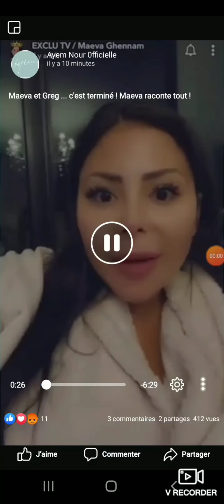entre Maeva et son copain greg c'est terminé